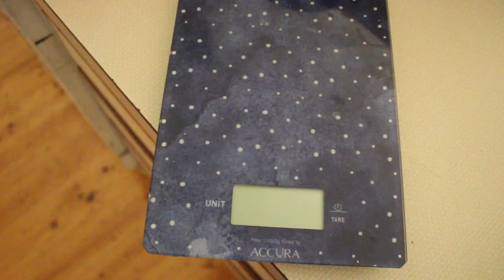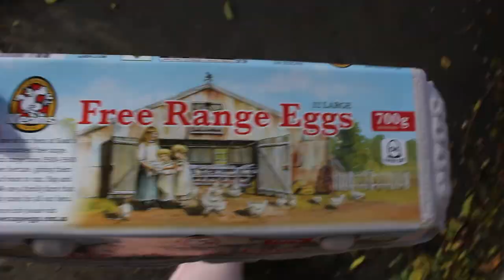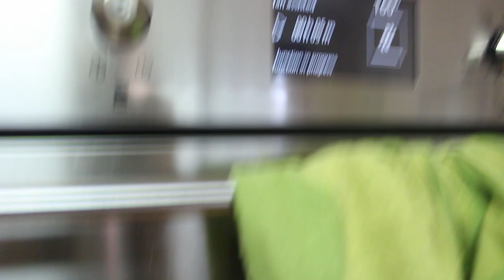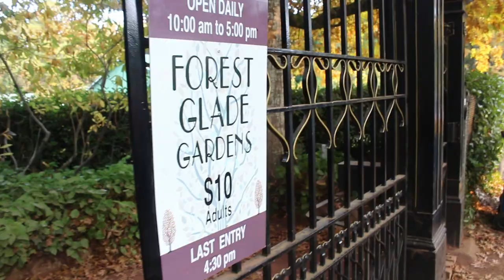VLOG 25// the night before... MUDBASH!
It's been a whole year since my first Mudbash?!?! Whaaattt!!

Well tomorrow is mudbash, the best camp ever, and I can't wait. here's what I got up to on the eve of Mudbash 2019, Spanner in the Works!